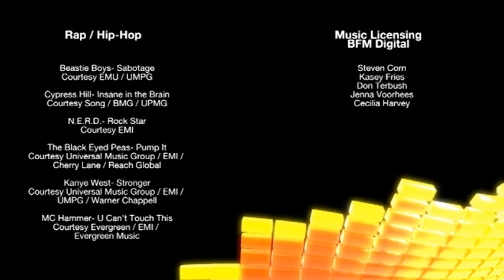Rollercoast Universal Studios Orlando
Awesome Usa!!!